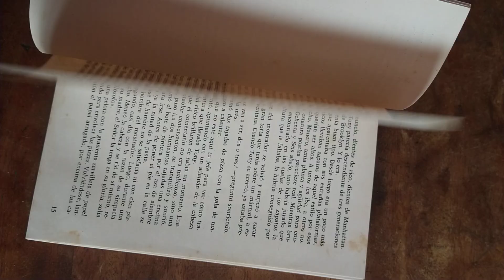Libro Fiebre de sábado por la noche, de H. B. Gilmour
Lima, Breña, Cercado de Lima, Perú, libros, Amazonas, Malambito, Wilson, Alfonso Ugarte, La Colmena

Fiebre de sábado por la noche, de H. B. Gilmour
Ediciones Martínez Roca